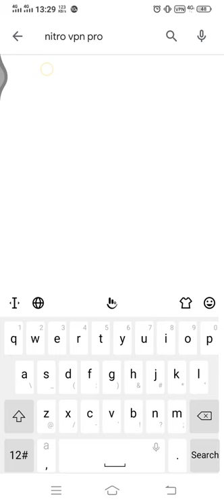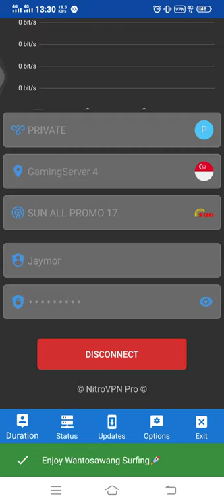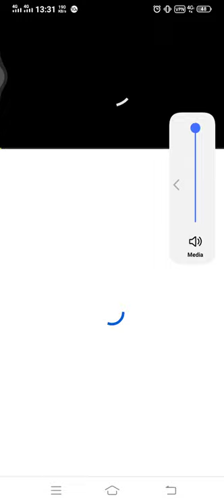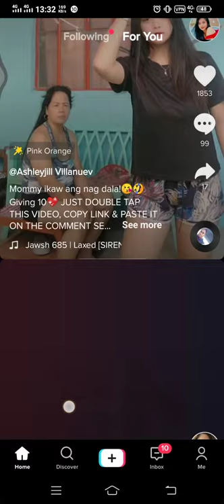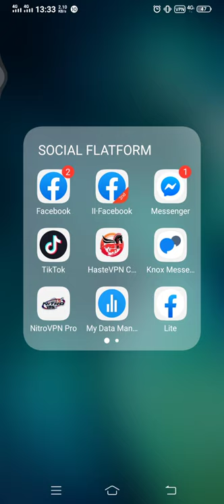How to avail NitroVpn Pro ?